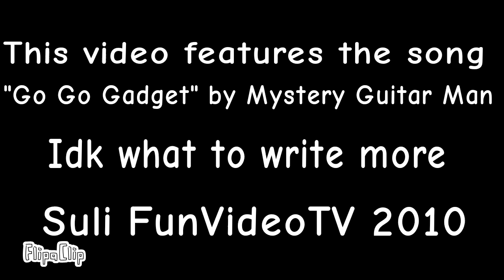(parody recreation) MYSTERYGUITARMAN ♫ GO GO GADGET ♫ Animated Remake